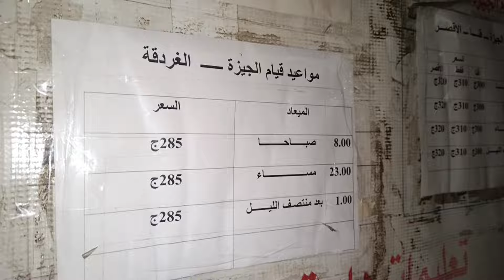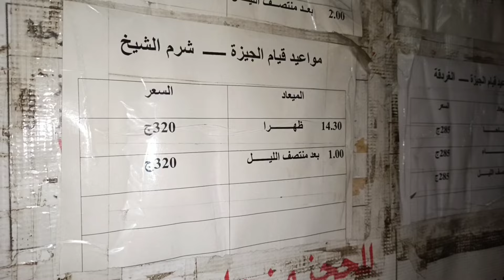اسعار ومواعيد السوبر جيت (اسكندرية ـ غردقة مرسى مطروح ـ شرم الشيخ) وكل التعليمات الشركة وارقامهم